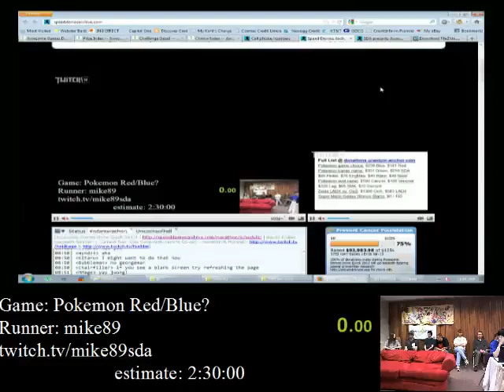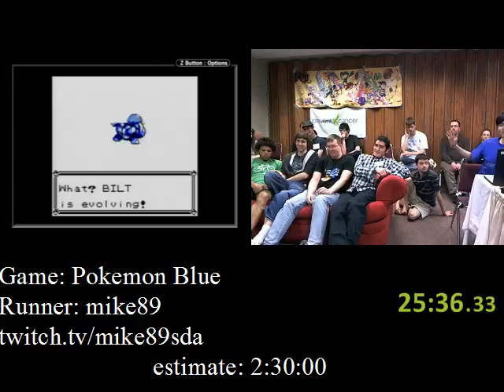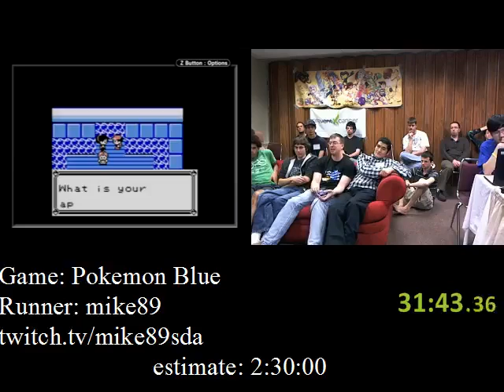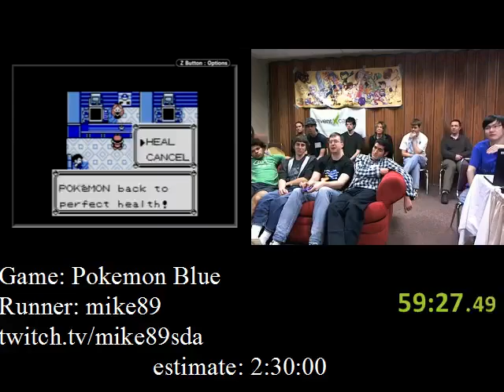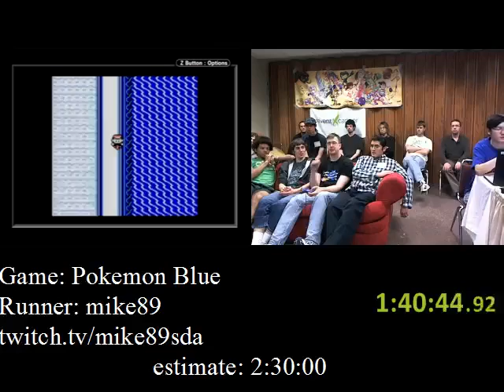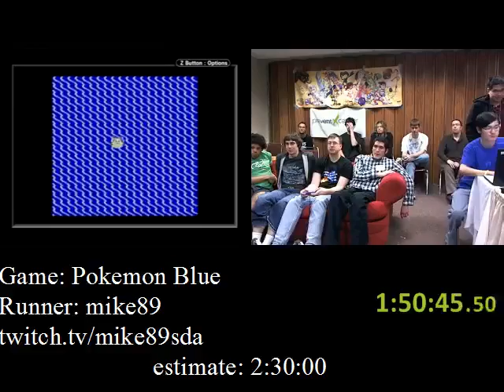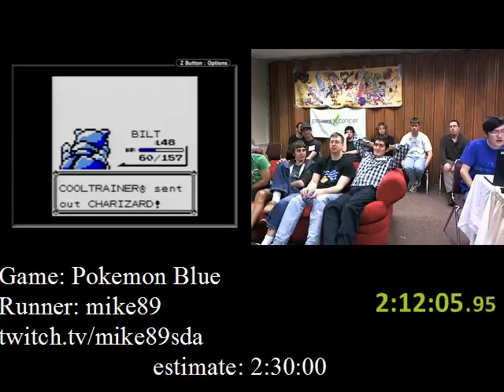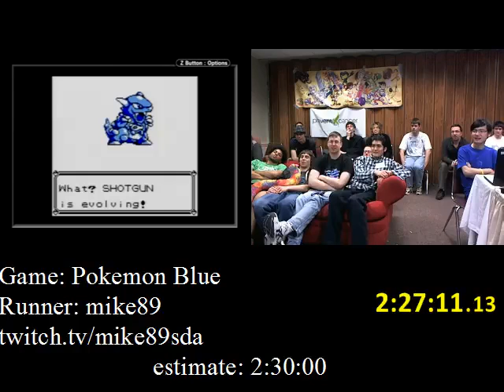Awesome Games Done Quick 2012 - Pokemon Blue speed run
So, back in January I was part of an amazing event hosted by Speed Demos Archive ) called Awesome Games Done Quick 2012, which raised over $149000 for the Prevent Cancer Foundation. I was lucky enough to do 4 speed runs at the event: Sonic 2, Sonic 3 and Knuckles, Sonic Spinball, and Pokemon Blue.

This is my run of Pokemon Blue from the marathon, which wasn't anywhere near my best time, but served as a good demonstration of just how much luck factors into a speedrun of this game.

for all 108 speed runs from AGDQ!